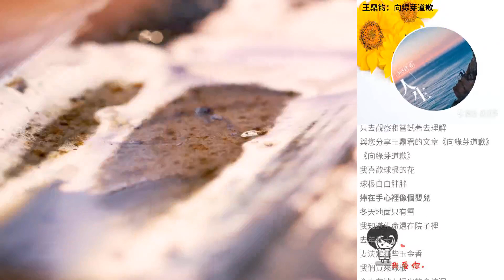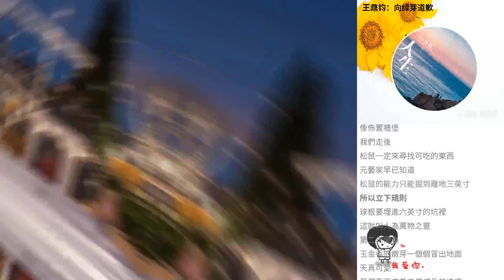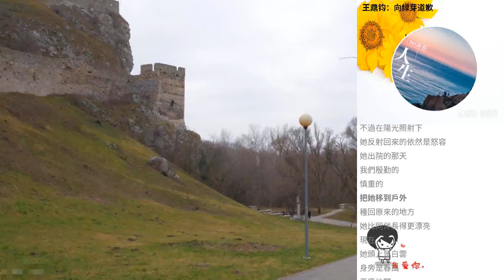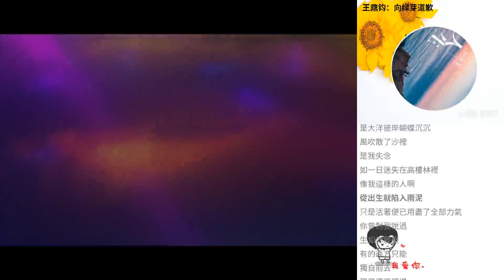王鼎鈞：向綠芽道歉